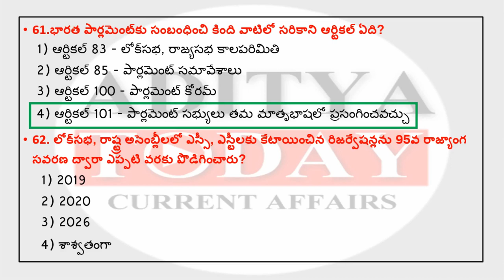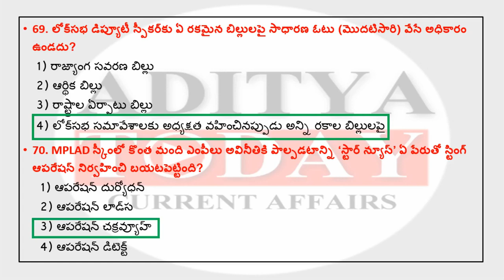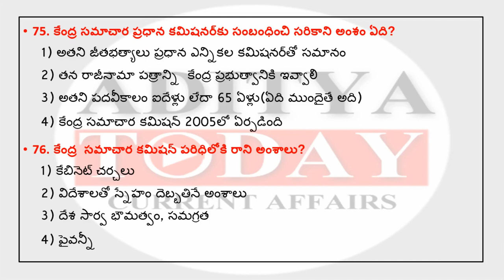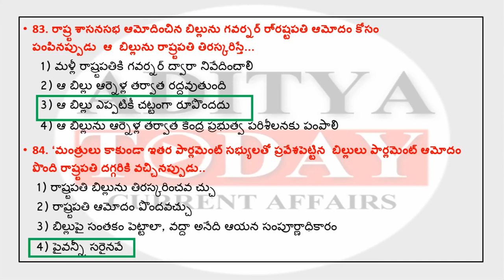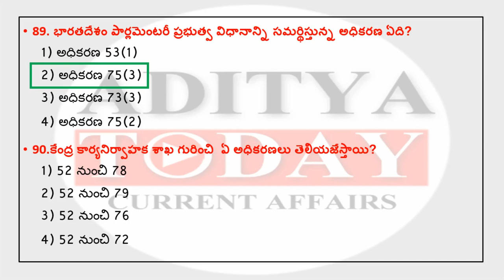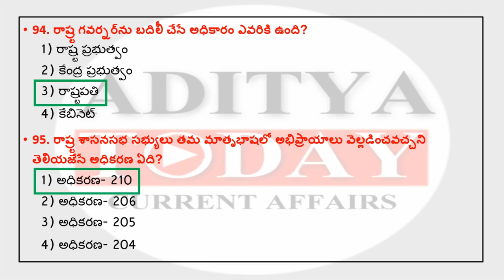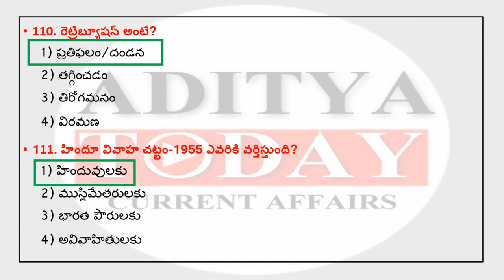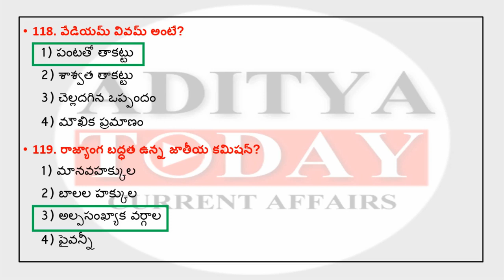AP Grama Sachivalayam Practice Bits || Indian Polity -2 || by Aditya Today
ap grama sachivalayam online classes,
ap grama sachivalaya notification 2019,
ap grama volunteer,
ap grama sachivalayam jobs apply jobs,
ap grama sachivalayam practice bits,
ap gram sachivalyam indian polity,
ap grama sachivalayam 2019